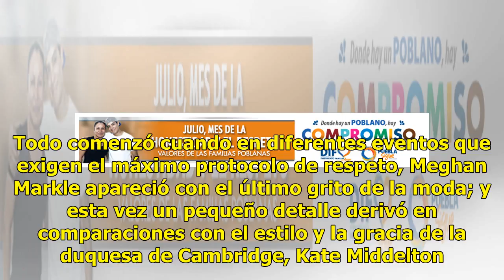Paradas reales: las sensuales transparencias de Meghan Markle (FOTOS)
El mundo de la realeza parece ser un área muy estricta y en la que debe guardarse el mayor respeto posible por las costumbres, pero hay ocasiones en las que no todo sale como uno espera y el caso más cercano es el de Meghan Markle. La euforia se desató cuando Meghan Markle regresó al ojo del huracán...